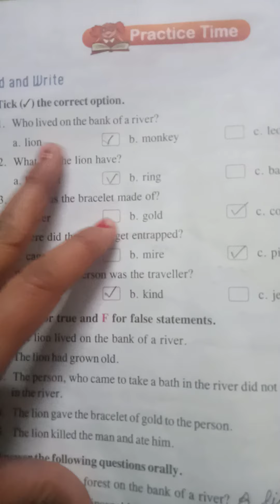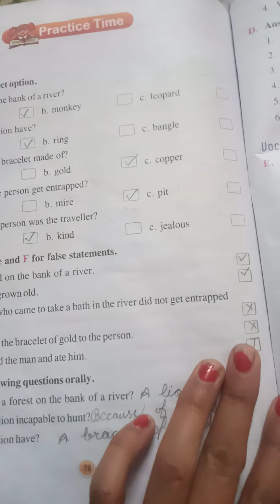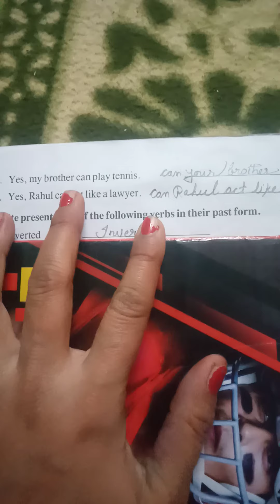Never be greedy # Class-3 English Lesson-17 Never be greedy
Class-3 English Lesson-17 Never be greedy @bhumiandpriyamam4463